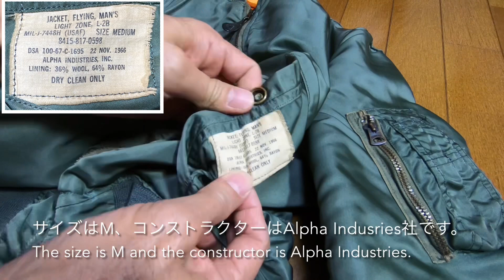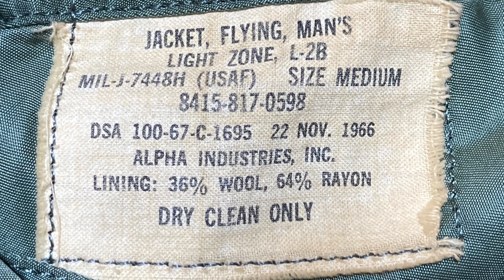米軍実物Lｰ2Bジャケット MIL-J-7448H Alpha Industries社製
米軍実物Lｰ2Bジャケットの紹介動画になります。
インナーライナーが初めてレスキューオレンジになったタイプH、67年製です。
Lｰ2シリーズの中では比較的新しめですが、パッチや階級章が付いており、なかなか良い雰囲気だと思います。
年々数が減っており相場も上がっているので、この動画で少しでも興味を感じたら、今のうちにゲットしておいて損はないと思います。

コメント、ご質問などありましたら、お気軽にお寄せ下さい。

It will be an introduction video of the US military L-2B jacket.
Type H, 1967, with the first rescue orange inner liner.
It's relatively new in the L-2 series, but I think it has a nice atmosphere with patches and rank insignia.
The number is decreasing year by year and the market price is rising, so if you feel a little bit of interest in this video, I think it's worth getting it now.

If you have any comments or questions, please feel free to send them to me.